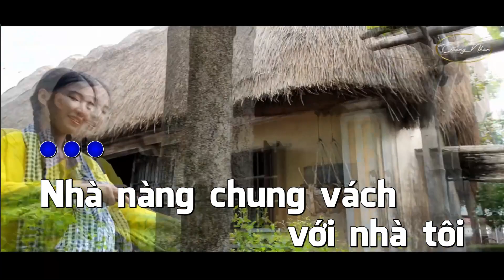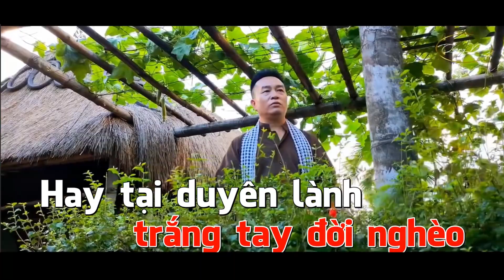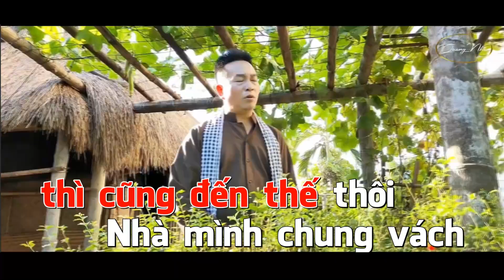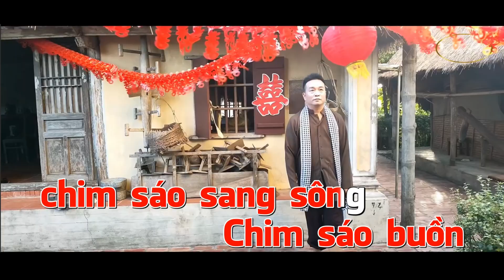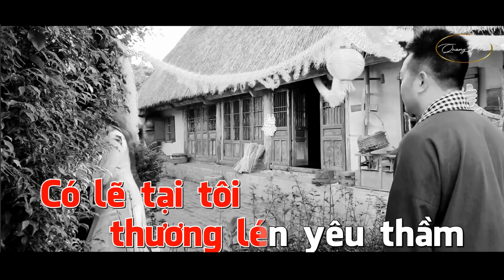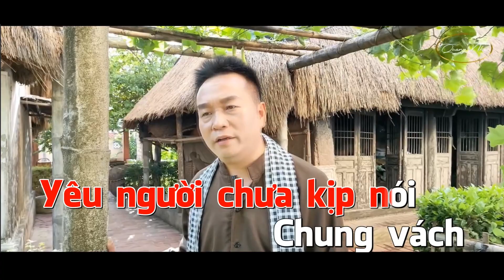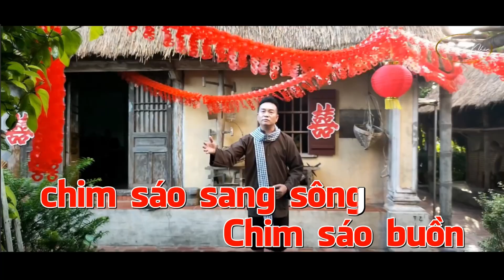KARAOKE YÊU NGƯỜI CHUNG VÁCH - Beat Chuẩn Yêu Người Chung Vách - Quang Nhân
© Bản quyền thuộc về QUANG NHÂN Official
© Copyright by QUANG NHÂN Official ☞ Do not Reup